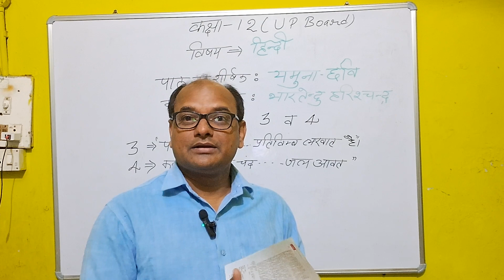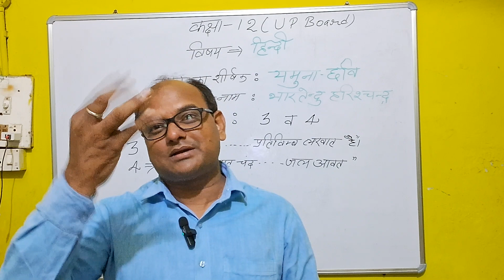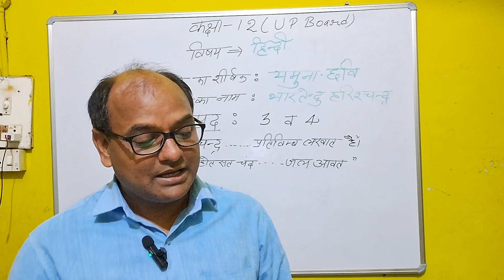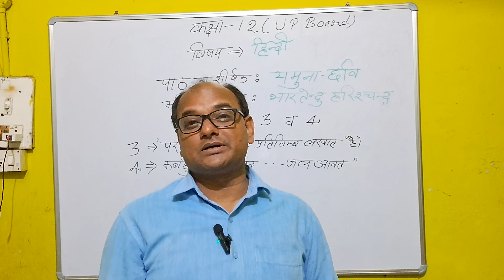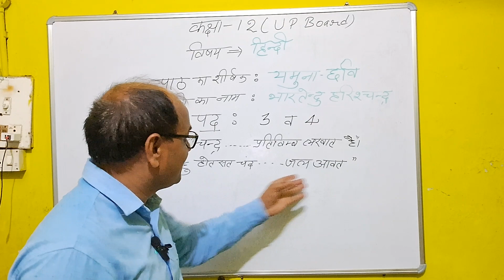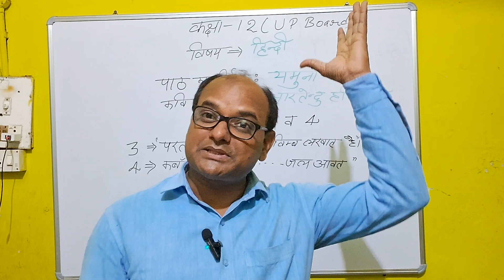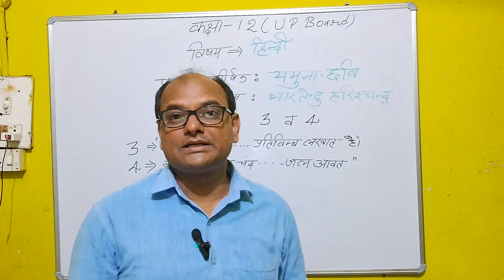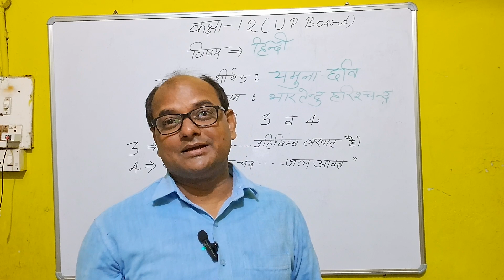कक्षा-12 हिन्दी(यमुना-छवि पद-3 व 4) द्वारा " भारततेंदु हरिश्चंद्र का सम्पूर्ण व्याख्या Q& Aसहित जाने